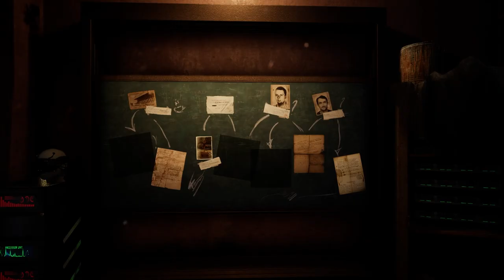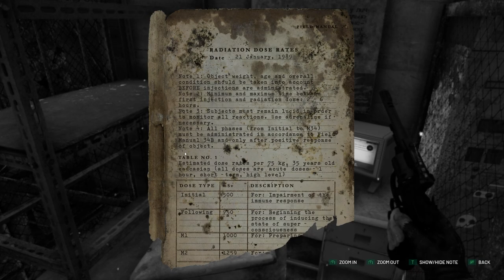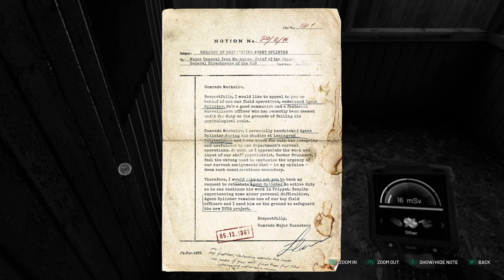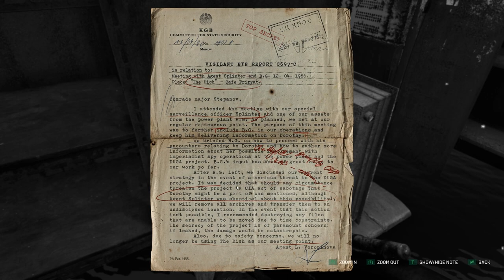Taking a View Into The Past! | Chernobylite Gameplay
Hello, join me bay as i explore the past of Chernobylite in this thrilling Chernobylite gameplay! Immerse yourself in the eerie world of this survival horror game!